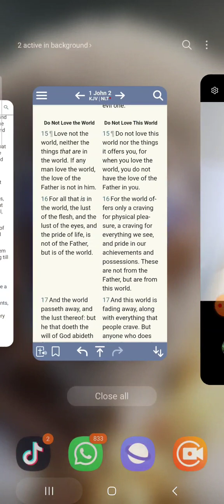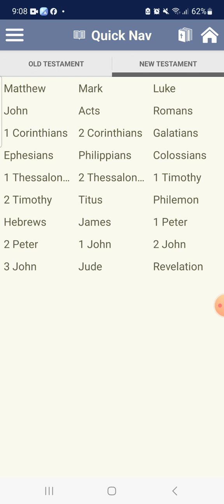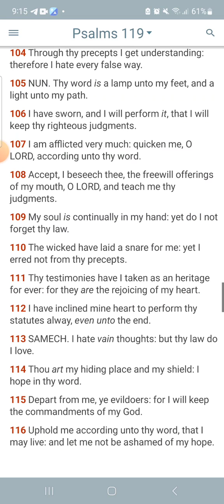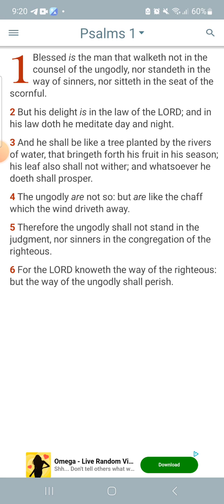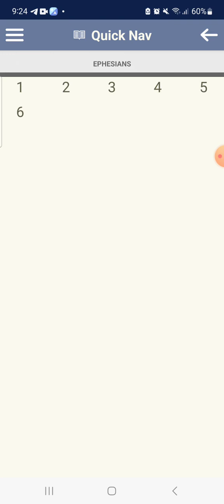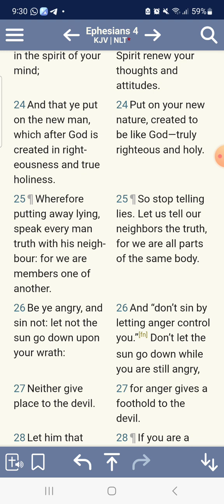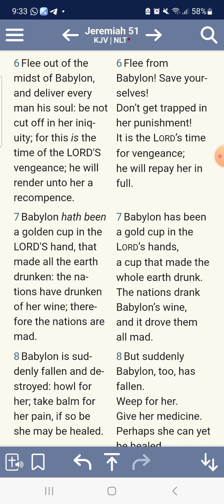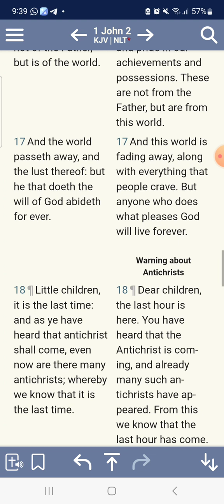Love not the world, neither the things that are in the world. Pt 2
1 John 2:15
[15]Love not the world, neither the things that are in the world. If any man love the world, the love of the Father is not in him.